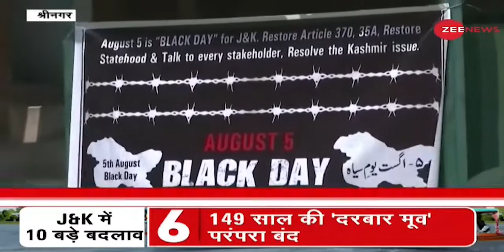ये ऐसे ही पाकिस्तान की भाषा बोलते रहेंगे।